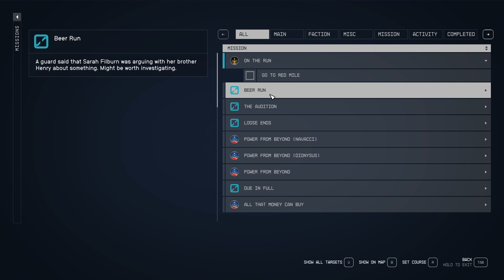Starfield - Gameplay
The game received generally positive reviews from critics, with particular praise for its open world, setting, and soundtrack, though its story and exploration divided critics.
Starfield is an action role-playing video game. The player can switch between a first-person and third-person perspective at any time. The game features an open world in the form of an area within the Milky Way galaxy, containing both fictional and non-fictional planetary systems. The player is able to land on more than 1,000 planets and an unspecified number of moons and space stations. The majority of the landscapes within the game were procedurally generated, depending on the star of its system and its atmosphere, as well as locations of interest as the player approaches a planet, with modified and handcrafted content developed around them. The largest city in the game, New Atlantis, is the largest fictional city Bethesda has developed. As the player explores the game world, they encounter various non-playable characters (NPCs), some of whom have the option to join the player's crew. Such NPCs may aid the player in combat, carry items, speak to other NPCs on the player's behalf during confrontations, and comment on choices the player makes. The player may station crew members at any of their constructed outposts. Each companion character has their own unique skills and abilities. Some recruitable NPCs can be romanced by the player.
GPU: Nvidia Gefore RTX 2060 12 GB
CPU: Intel(R) Core(TM) i7-8700K CPU @ 3.70GHz
Memory: 32 GB RAM
Current resolution: 1920 x 1080, 60Hz
Monitor: AOC G24G2SP 165 Hz